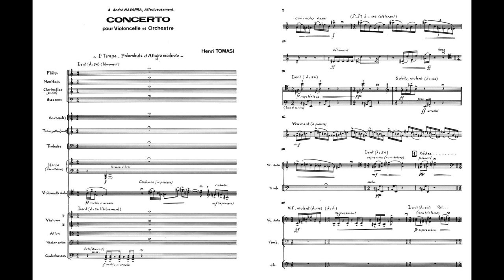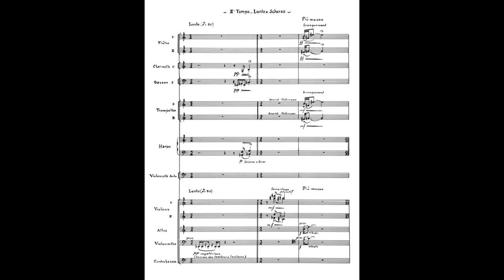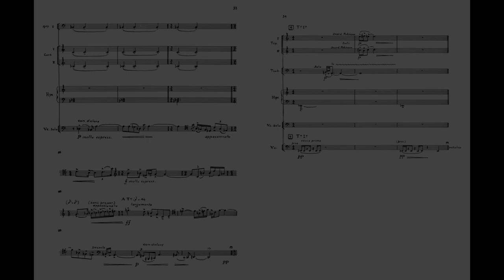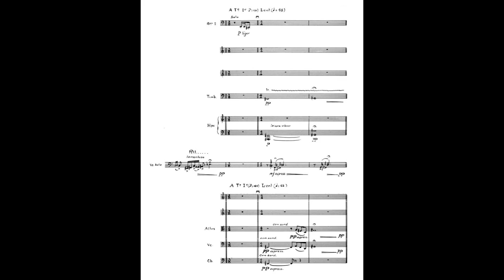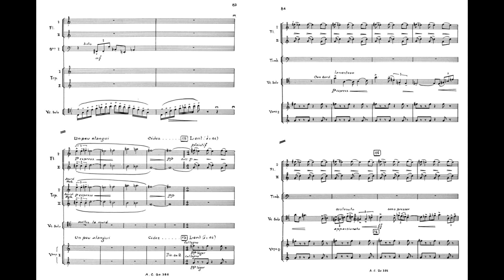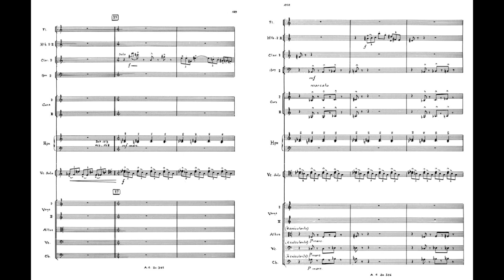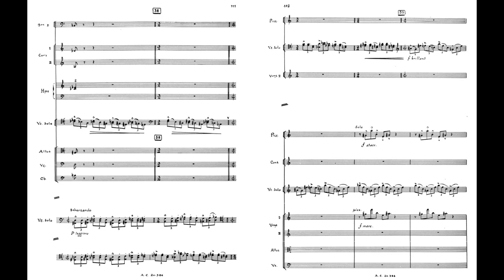Henri Tomasi - Concerto for cello and orchestra (with score)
Composed by Henri Tomasi (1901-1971) in 1969.
Recorded in 1970 by Orchestre National de l'ORTF, Jean Fournet (conductor) and André Navarra (cello).

00:00 - I. Préambule et Allegro moderato
05:40 - II. Lento e scherzo
13:17 - III. Final